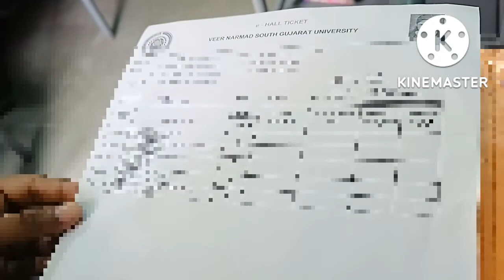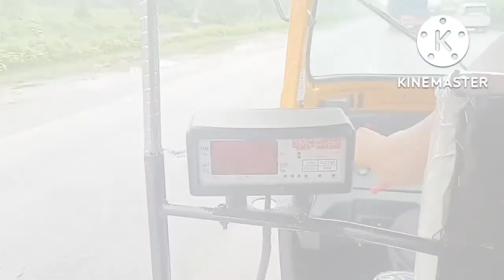गुजरात University exam pehle ka vichitra 🤫 mahol 🧑‍🏫bscnursing students vnsgu/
this is the link of Asmani BIJALI
shorts u can check ✅ it here ☝️